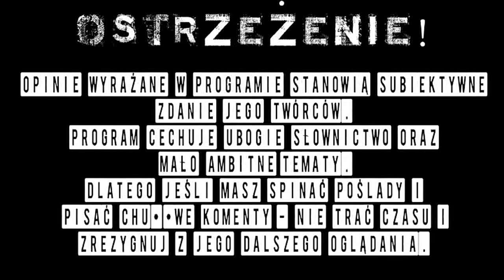O żydach, polskim hip-hopie, babach za kółkiem i naszych fanach [CZARNE OWCE] [#04]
Widziałeś żyda z bliska? Wiedziałeś, że ON też nim jest? Co Kierownik zrobiłby "Władcom Lewego Pasa"? Dlaczego suby rosną i kiedy "Piatek 3"? Za co nielubimy polskiego hip-hopu oraz czemu metale są spoko? A to dopiero początek pytań, na które odpowiemy w tym odcinku!

🔽🔽🔽 WIĘCEJ 🔽🔽🔽

📌 w imieniu naszych niesłyszących widzów ZACHĘCAMY DO OPRACOWANIA NAPISÓW W J.POLSKIM LUB (jeśli masz czas) W INNYCH JĘZYKACH! Mistrzów świata nagradzamy owczymi gadżetami lub darmowym wjazdem na ZLOT widzów i kolejką na nasz koszt:)

\m/ W STADZIE SIŁA ! \m/